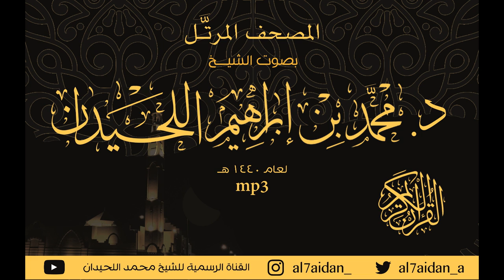سورة ص (38) ضمن المصحف المرتل للقارئ الشيخ : محمد اللحيدان 1440هــ